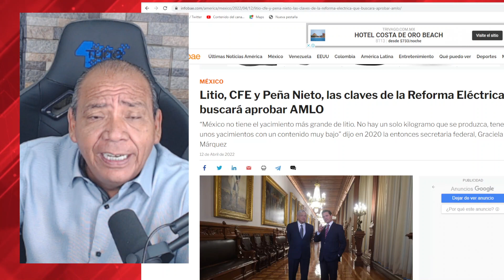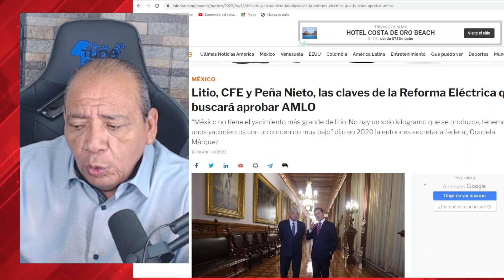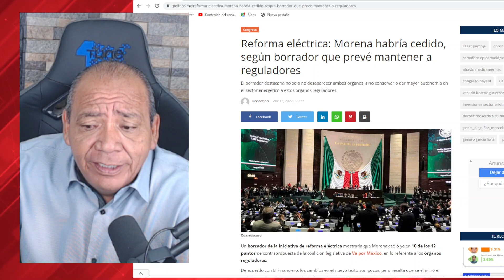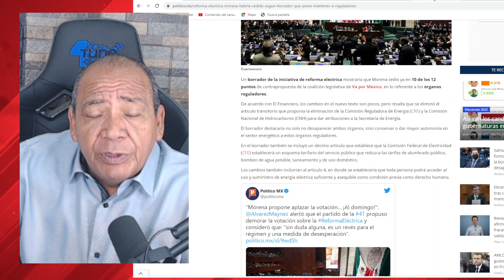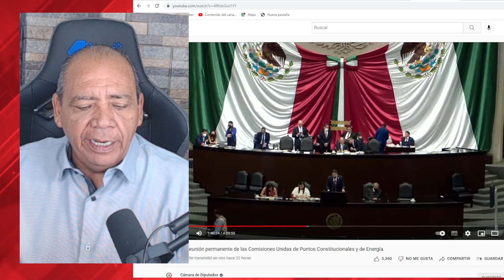PUEDE NACHO MIER CAMBIAR LA REFORMA? ENTONCES SERÍA LA PROPUESTA DE LA OPOSICIÓN, ES SOSPECHOSISMO?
ADÁN AUGUSTO YA PIDIÓ EL BORRADOR DEL DICTAMEN, NO VAYA A SER UN DOMINGO 7!!!